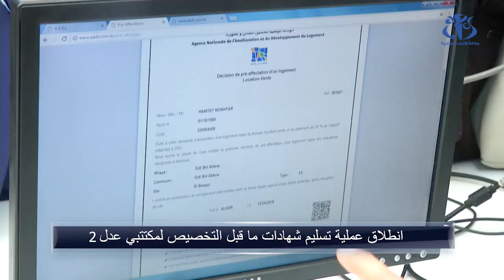انطلاق عملية تسليم شهادات ما قبل التخصيص لمكتتبي عدل 2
الجزائر (وأج)- انطلقت اليوم عملية تسليم شهادات ما قبل التخصيص لمكتتبي عدل 2 و التي تمس 26 ولاية .